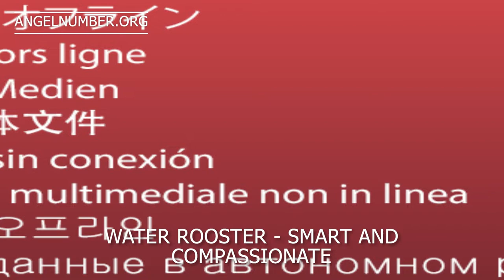ROOSTER Chinese Zodiac Sign - Everything You Need To Know!